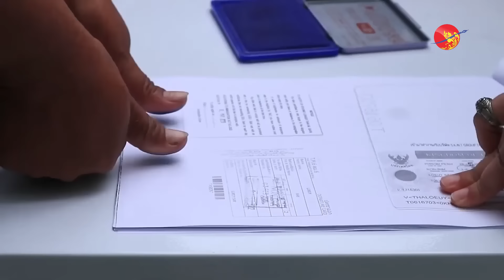နိုင်ငံရပ်ခြားမှာ ခေါင်းပုံဖြတ်ခံနေရတဲ့ မြန်မာလုပ်သားတွေရဲ့ဘဝ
နိုင်ငံရပ်ခြားမှာ ခေါင်းပုံဖြတ်ခံနေရတဲ့ မြန်မာလုပ်သားတွေရဲ့ဘဝ (ရုပ်/သံ)

စောမေရီ၊ မေ ၁၊ ၂၀၂၄။

မြန်မာနိုင်ငံအတွင်းမှာ လက်ရှိကြုံတွေ့နေရတဲ့ နိုင်ငံရေး၊ စစ်ရေး ပဋိပက္ခတွေ၊ မလုံခြုံမှုတွေနဲ့ စီးပွားရေးကျဆင်းမှုတွေအပါအဝင် အဘက်ဘက်က အကြပ်အတည်း အခက်အခဲတွေကြောင့် လူငယ်တွေဟာ နိုင်ငံတွင်းကနေ ထွက်ခွာနိုင်ဖို့  နည်းလမ်းပေါင်းစုံကနေ ကြိုးပမ်းနေကြပါတယ်။

အဲ့ဒီထဲမှာ အများစုက မြန်မာနိုင်ငံနဲ့ နယ်နမိတ်ချင်းထိစပ်နေတဲ့ ထိုင်းနိုင်ငံမှာ သူတို့ရဲ့ ဘဝတွေကို ရွှေ့ပြောင်းလုပ်သားတွေအဖြစ် ပြန်လည် စတင်ကြမယ်ဆိုတဲ့ မျှော်မှန်းချက်တွေနဲ့ ထိုင်းနိုင်ငံထဲကို နည်းလမ်းမျိုးစုံနဲ့ ဝင်ရောက်လာကြတာပါ။

ဒါပေမယ့် မှန်းချက်နဲ့ နှမ်းတွက် မကိုက်ဘဲ အလုပ်ခွင်အတွင်း လုပ်အား ခေါင်းပုံဖြတ်ခံရတာ၊ အလုပ်အကိုင် အခွင့်အလမ်း ရှားပါးတာ၊ အလုပ်လုပ်ကိုင်ခွင့် အထောက်အထားတွေ လုပ်ကိုင်ခွင့်မရသေးတာ၊ ပွဲစားတွေဆီကနေ ငွေကြေးလိမ်လည် ခေါင်းပုံဖြတ်ခံရတာ အစရှိတဲ့ သူတို့ မမျှော်လင့်ထားတဲ့ ကံဆိုးမှုတွေကိုသာ ကြုံတွေ့ကြရပါတော့တယ်။

မြန်မာနဲ့ နယ်နမိတ်ချင်းထိစပ်နေတဲ့ ထိုင်းနိုင်ငံမှာ မြန်မာရွှေ့ပြောင်းအလုပ်သမား နှစ်သန်းဝန်းကျင်ရှိပြီး  အခုထိလည်း ထိုင်းနိုင်ငံထဲကို နည်းလမ်းမျိုးစုံနဲ့ နေ့စဥ် ဝင်ရောက်နေကြဆဲဖြစ်ပါတယ်။

This article is supported by the Transition Promotion Programme, Ministry of Foreign Affairs of the Czech Republic.